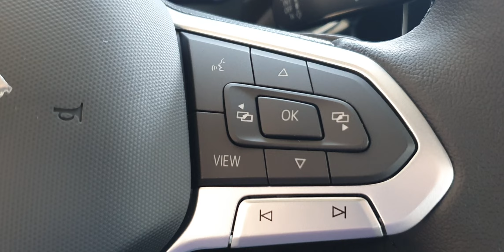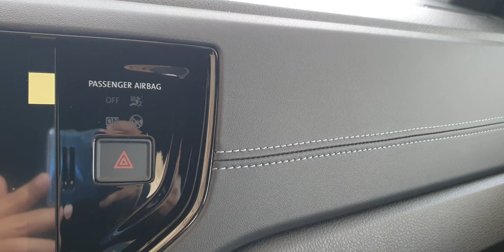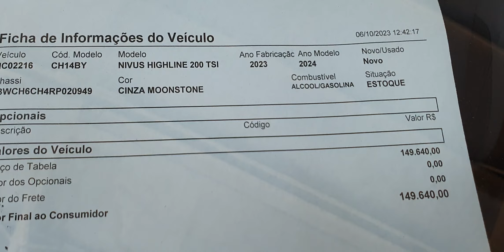VW NIVUS HIGHLINE 200 TSI - 2024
CONCESSIONÁRIA BRASAL MULTIMARCAS
- ENDEREÇO: QNN 30 Área Especial F Térreo, Ceilândia - DF, 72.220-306